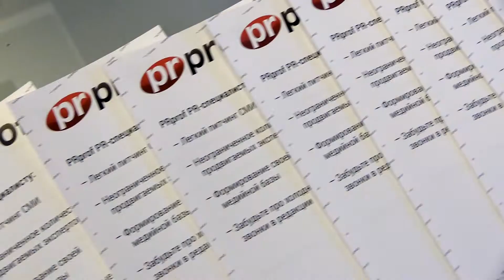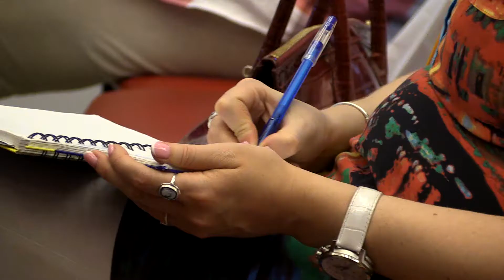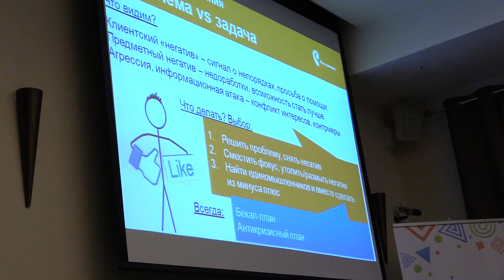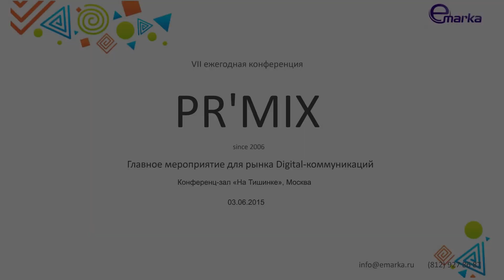PR'MIX 2015 Москва